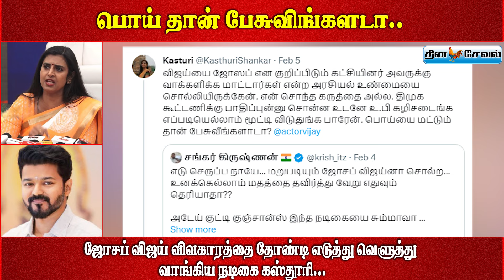பொய் தான் பேசுவிங்களடா... ஜோசப் விஜய் விவகாரத்தை தோண்டி எடுத்து வெளுத்து வாங்கிய நடிகை கஸ்தூரி...